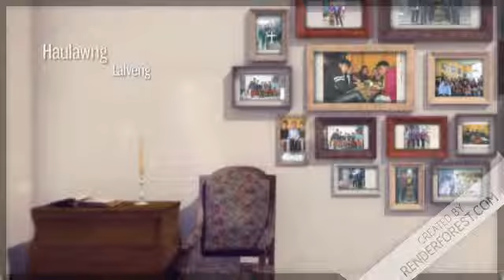Family wall gallery